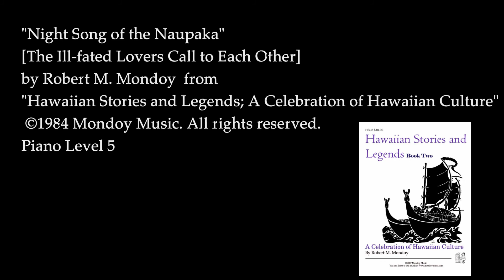"Night Song of the Naupaka" for piano, by Robert Mondoy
"Night Song of the Naupaka"  [The Ill-fated Lovers Call to Each Other]
by Robert M. Mondoy  from "Hawaiian Stories and Legends;
A Celebration of Hawaiian Culture"
Piano compositions for students who love Hawaiʻi and Hawaiian culture.